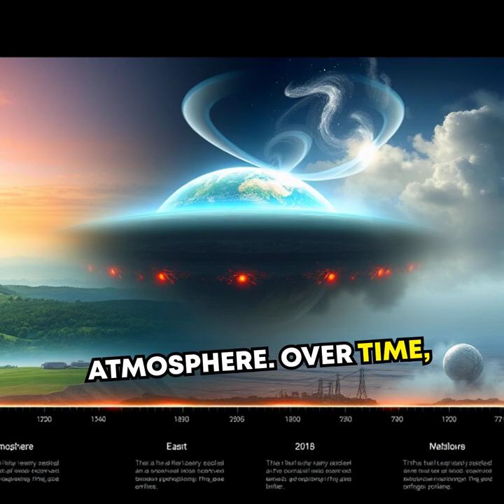What if Earth’s Magnetic Field Suddenly Disappeared? 🔍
Did you know Earth’s magnetic field shields us from deadly solar radiation? What would happen if it vanished instantly? 🌍✨⚡